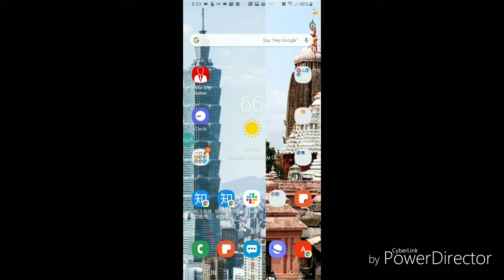What should we do everyday to be wiser?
Here is my little work to appreciate god and spread his words to young people like me. Wisdom and Peace, is my dedicated revolution to end instant Gratification and let more young people grow in word of Christ on the evil filled youtube.